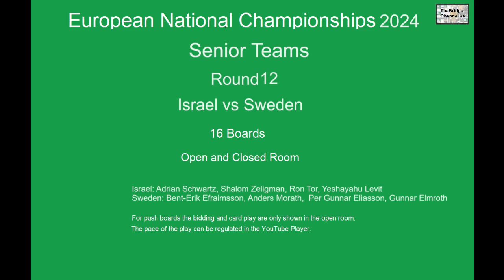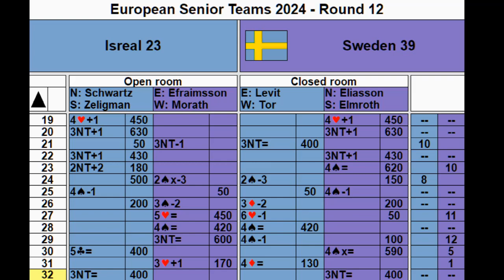European Senior Teams Championship 2024 - Round Robin - Israel vs Sweden